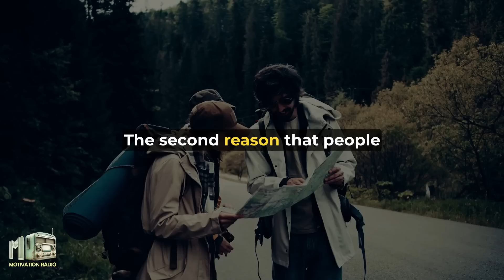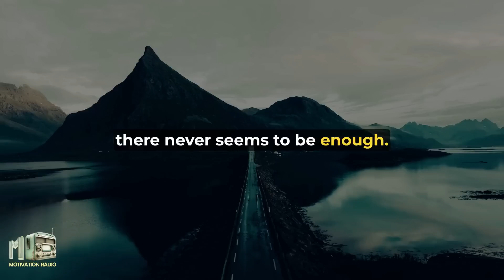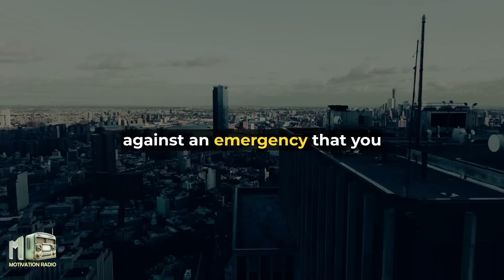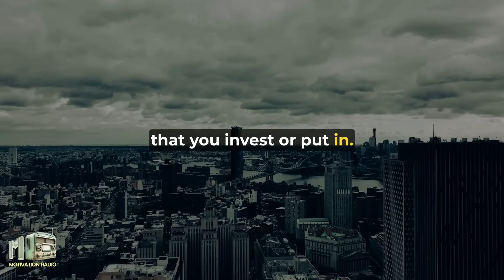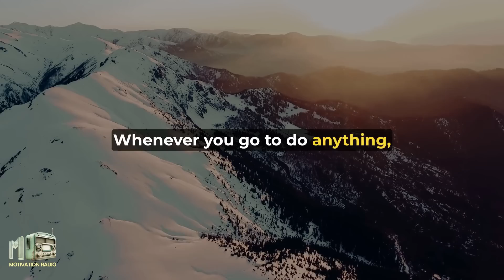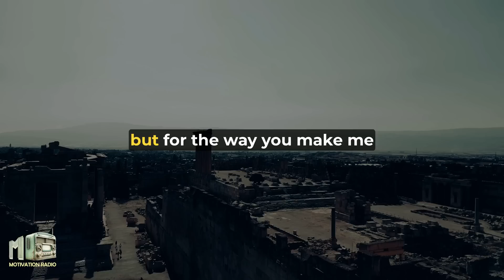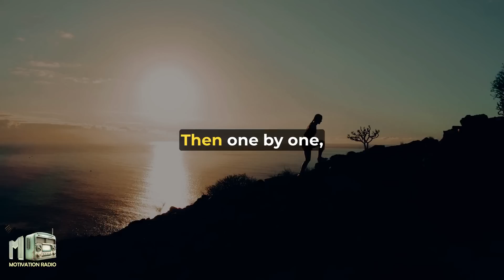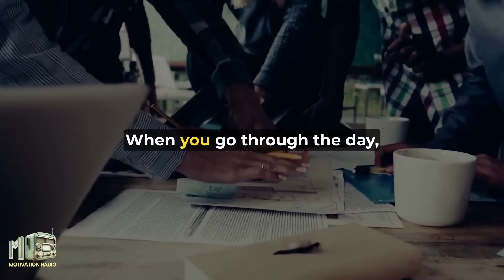How to be RICH by Successful People Advice | Speechless Will Change Your Financial Future 2023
In this video, we have independently composed an inspirational speech inspired by the outstanding knowledge and mindset of Brian Tracy, one of the leading speakers in personal and financial development. We have combined the essence of ideas and strategies from Brian Tracy to bring you an inspiring and profound experience. We delve deeper into the act of writing down goals and the importance of implementing it in daily life. Our speech helps you gain a better understanding of how to set smart goals, identify what you truly want to achieve, and create specific plans to reach those dreams. We also address how to maintain motivation and focus while pursuing your goals. You will learn how to overcome difficulties, challenges, and sustain your commitment. Ultimately, this video serves as a powerful source of inspiration for you to begin your journey of goal-setting and implementation in your life. With support from Brian Tracy's advice and strategies, we hope you will feel more confident in your personal growth and achieving the success you aspire to.